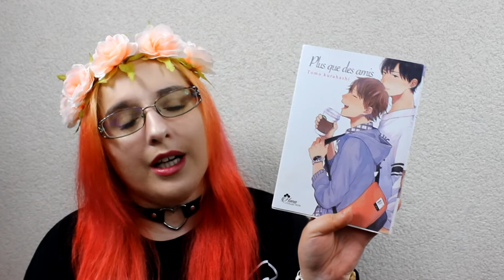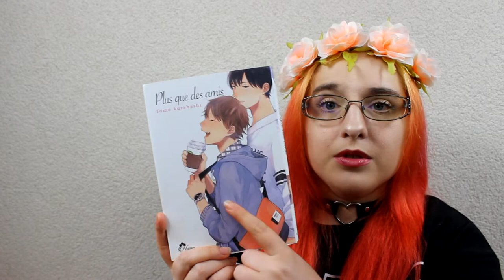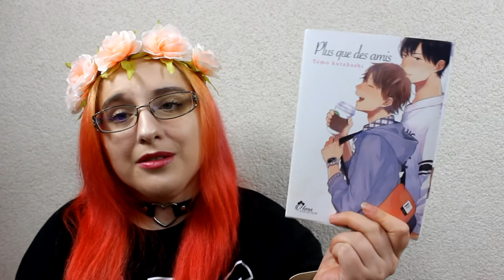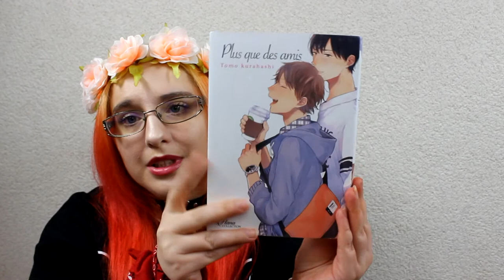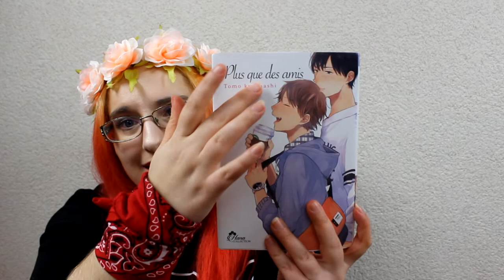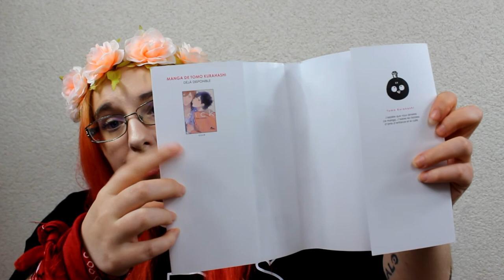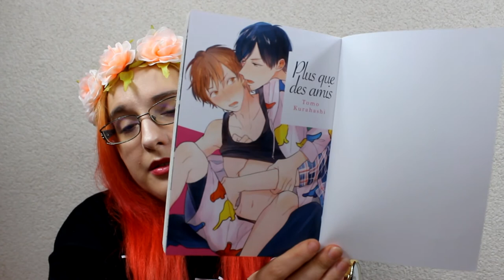[Présentation Manga] Plus que des amis (Yaoi//éditions Boy's love)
RÉSUMÉ
Suga, en deuxième année d’université, habite avec son ami d’enfance Hara depuis six mois. L’un et l’autre se connaissent par cœur, mais il y a tout de même une chose que Suda est incapable de dire à Hara : c’est qu’il éprouve pour lui des sentiments qui vont au-delà de leur amitié. Mais un soir, alors qu’il se croit seul à l’appartement, Suga s’o re un petit plaisir solitaire dans le salon et se fait surprendre par Hara... qui lui propose de l’aider à continuer. Cette simple soirée ébranle complètement les bases de leur relation... Hara cacherait-il lui aussi des choses à Suga ? Une histoire d’amour pleine de pureté, de tendresse, d’irritation et de frustration, entre un seme qui ne sait pas comment avouer ses sentiments et un uke un peu long à la détente.

♥ SNUPPS : HibiYume
♥ Fyuse : hibiyume